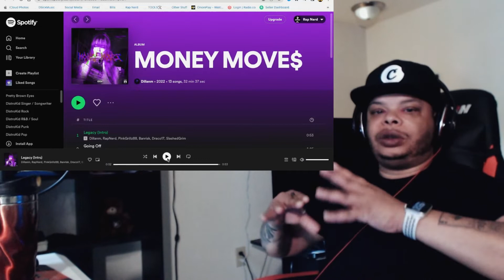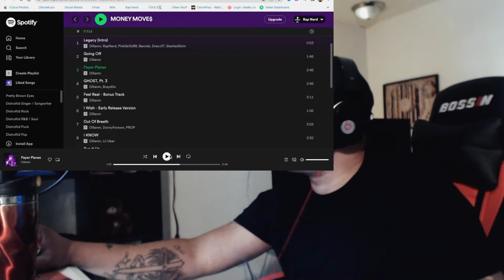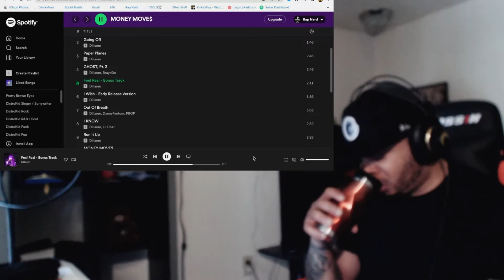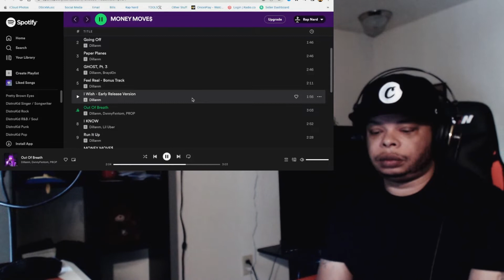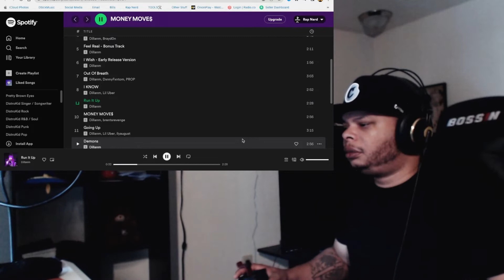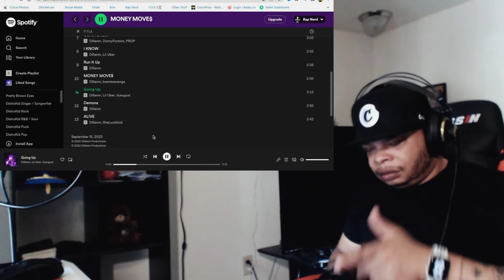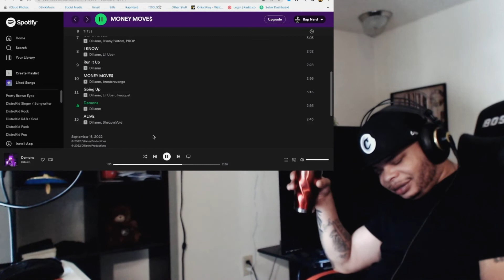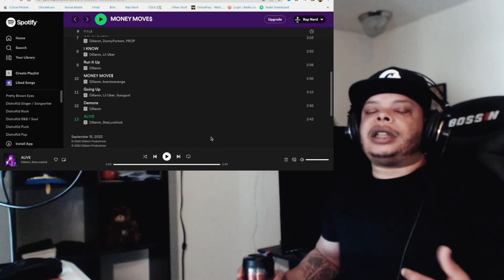"Money Moves$" Album Reaction | Rap Nerd Reviews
Check out the latest Album "Money Move$" on Spotify, OR any other music streaming platforms!

Rap Nerd is a community of hip hop lovers that discuss and debate any and everything pertaining to the culture.

Section 107 of the Copyright Act provides the statutory framework for determining whether something is a fair use and identifies certain types of uses—such as criticism, comment, news reporting, teaching, scholarship, and research—as examples of activities that may qualify as fair use. - Copyright.gov